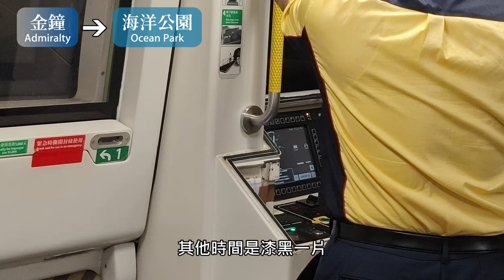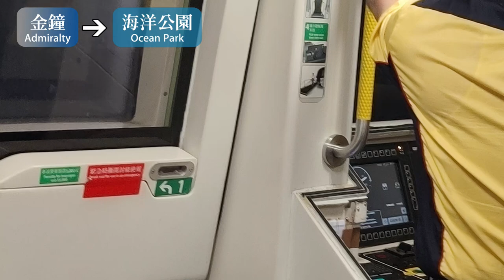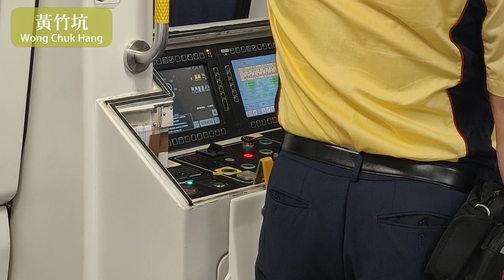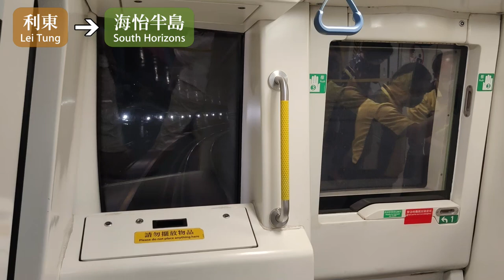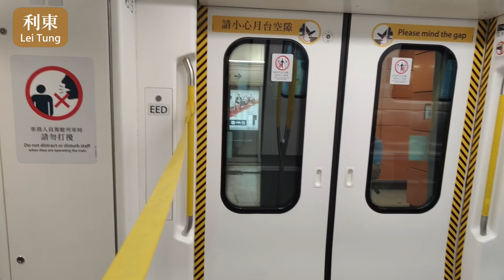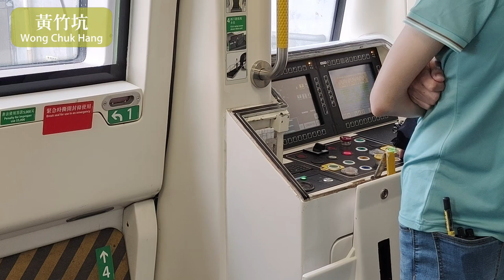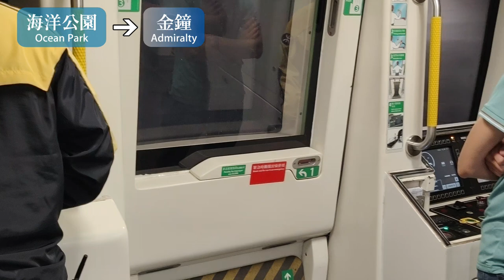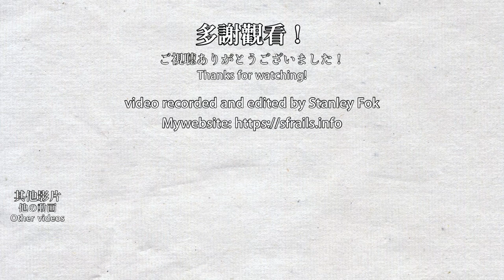🚇 Driver training? Fully automated MTR South Island Line being operated manually 南港島綫手動駕駛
The MTR South Island Line is a fully automated line where there are no drivers on board. I happened to witness a driver controlling the train. This video covers both directions of the line operated by a driver. You can see how the signalling system works on this train. The line wasn't suffering from any faults, so I guess this is part of the driver's training? This only last till that day's noon.

港鐵南港島綫是一條全自動駕駛路線，在正常情況下車上不會有司機，有司機駕駛是十分罕有的，而我碰巧遇到有司機駕駛的南港島綫列車・影片覆蓋南港島綫來回方向，可以看到司機如何操作列車以及信號系統的運作。拍攝時南港島綫並沒有發生任何故障，因此這個安排應該是司機訓練？相關安排只維持至當日中午。

Timestamps:
0:00 Admiralty
1:28 Admiralty to Ocean Park
6:08 Ocean Park to Wong Chuk Hang
8:18  Wong Chuk Hang to Lei Tung
11:18 Lei Tung to South Horizons
12:28 South Horizons (taking the next train)
14:14 South Horizons to Lei Tung
16:20 Lei Tung to Wong Chuk Hang
18:51 Wong Chuk Hang to Ocean Park
20:55 Ocean Park to Admiralty (clear door operation scene)
24:31 Admiralty (clear deceleration curve scene)